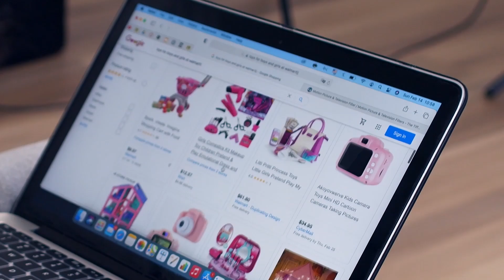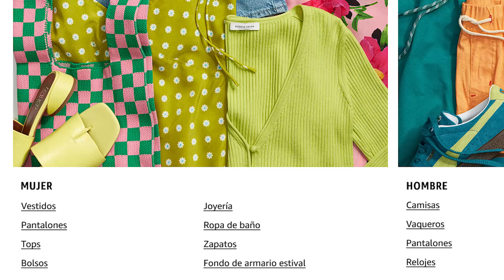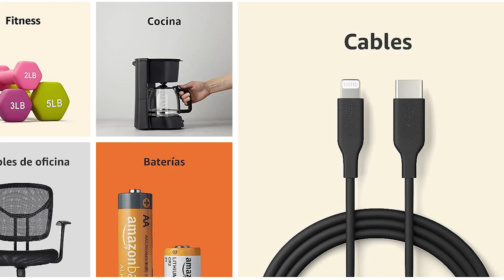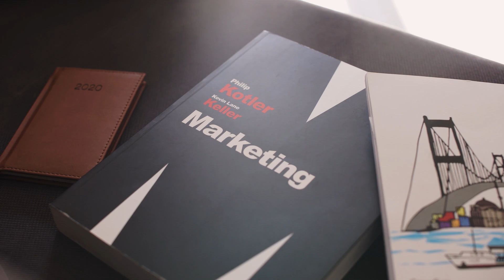Cómo Destacar En Un Mercado Ultra SATURADO | Cómo Vender en Amazon FBA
Te comparto Cómo Destacar En Un Mercado Ultra SATURADO | Cómo Vender en Amazon FBA No Vendas ESTOS Productos en Amazon FBA 2023, Cómo Encontrar Productos Ganadores. Curso GRATIS De Amazon FBA | Cómo Vender En Amazon 2023 FBA y Ganar Dinero En 2023 I Para Principiantes. 6 PASOS PARA EMPEZAR A VENDER EN AMAZON FBA | para principiantes. Cómo Vender en Amazon EUA USA Estados Unidos México Canadá

👉 CURSO COMPLETO para comenzar a Vender en Amazon FBA desde CERO paso a paso con sesiones en vivo:

★ HERRAMIENTAS QUE USO PARA VENDER EN AMAZON FBA ★

Espero que te guste y sea de utilidad.